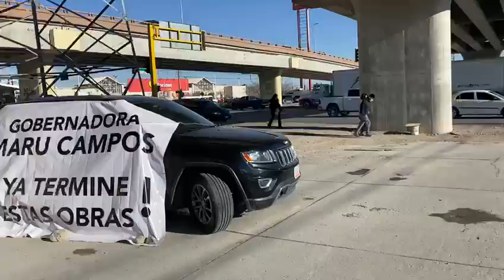Puente Inconcluso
Puente trunco de Zaragoza y Torres piden  se reanuden las obras